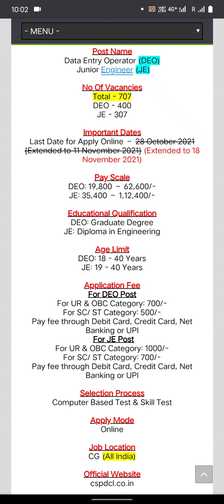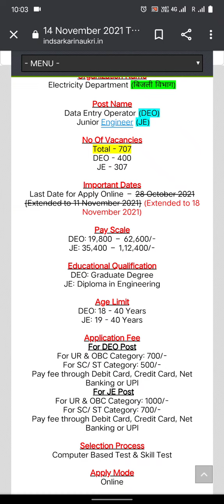बिजली_विभाग_भर्ती_2021बिजली विभाग भर्ती 2021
bijli vibhag data entry operator ka form kaise bhare,
bijli vibhag mein kaun kaun si post hoti hai,
bijli vibhag me online form kaise bhare,
bijli vibhag me je ka kya kaam hota hai,
bijli vibhag vs police,
bijli vibhag walo ka number,
bijli vibhag previous year question paper,
bijli vibhag 2021,